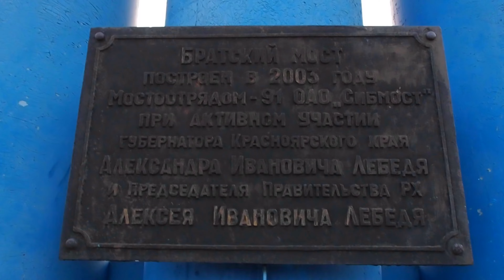Почем у нас литр свежайшего меда СБОР ГРИБОВ опята и грузди отвариваю и солю УЖИНАЮ С МАМОЙ НА КУХНЕ